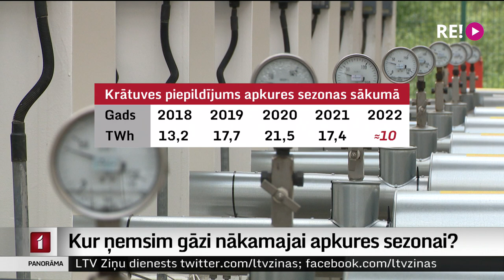Kur ņemsim gāzi nākamajai apkures sezonai?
Bez gāzes piegādēm no Krievijas Inčukalna krātuvi līdz apkures sezonai varētu paspēt piepildīt tikai līdz pusei, liecina Latvijas Televīzijas aprēķini. Tas ir par 40% mazāk nekā pērn. Tāpēc krātuves operatora vadītājs norāda, ka Latvijai ir ļoti svarīgi, lai līdz gada beigām darbu sāktu Igaunijas un Somijas sašķidrinātās dabasgāzes terminālis Paldiskos. Ekonomikas ministrija vienlaikus pauž pārliecību, ka no krīzes situācijas izdosies izvairīties un gāzes reģionā pietiks. Plašāk stāsta Māris Klūga.